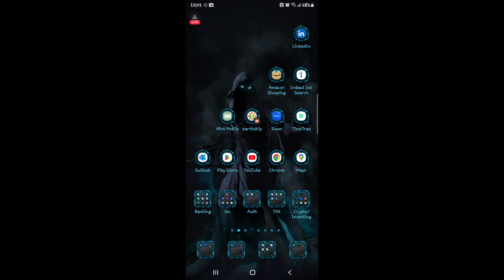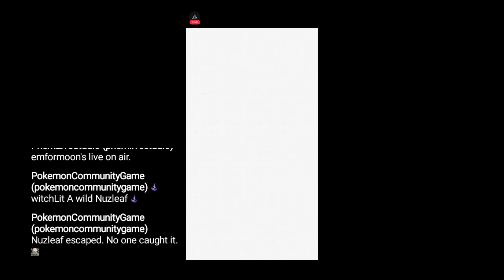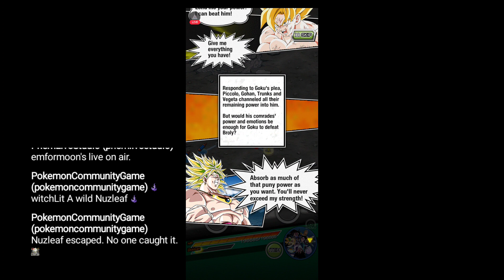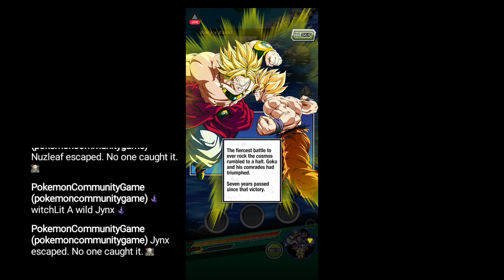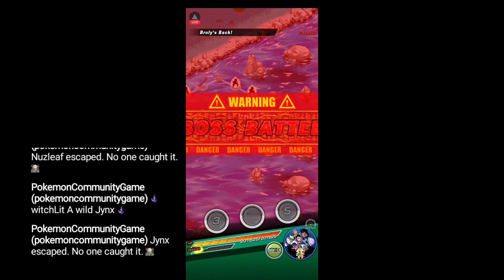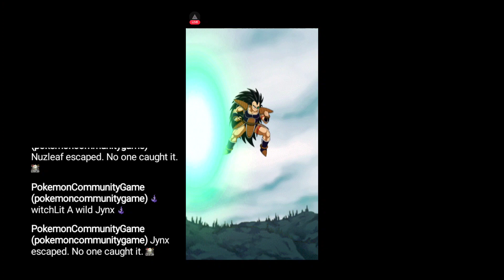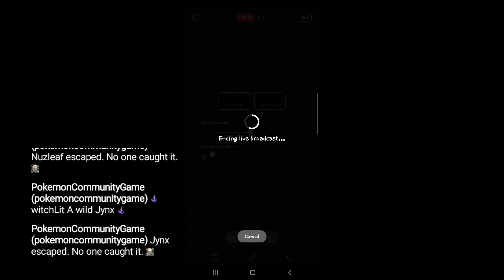Dokkan battle in memoriam of Akira Toriyama! 🃏no commentary🐉